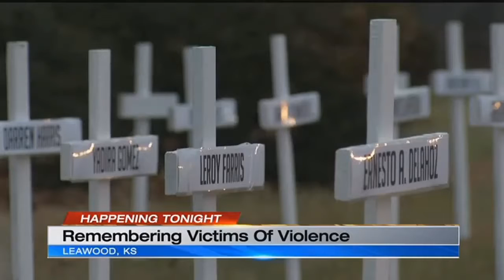190 crosses placed in church's lawn, service held to remember this year’s murder victims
On Thursday, the longest night of the year, a church in Leawood held a special service to remember murder victims.